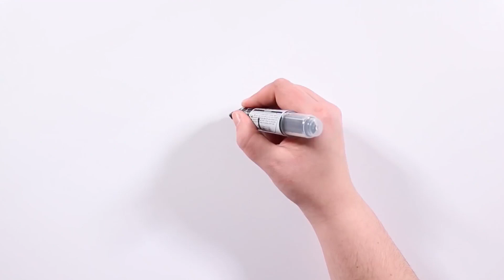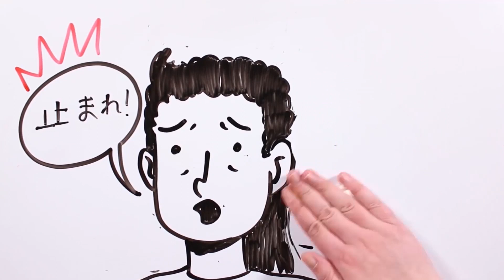Daruma - San. O ritual japonês 🔪 CREEPYPASTA | Draw My Life Português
Hoje vamos falar sobre um jogo japonês terrível que você não deveria se atrever a jogar. O desafio de bravura de Daruma san é muito popular no Japão. O jogo de Daruma-san, também conhecido como Jogo da Banheira, é inspirado em um jogo infantil chamado Daruma San ga Koronda - que significa "A boneca Daruma caiu".